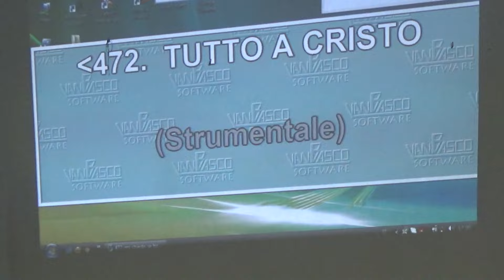Coro Aurora 20 settembre 2015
Pastore Vona Natale - Chiesa Aurora - Via Jean Jaurès .n. 17 . Milano italia. MM Turro . Le Nostre Riunioni .Lunedì e Venerdì alle ore 19,30 -Domenica ore 16,30 . Per informazioni : Tel.